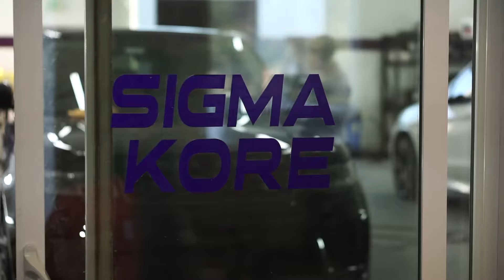Range Rover & Tesla Model 3 Detailing | Sigma KORE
SIGMA KORE is Colorado's #1 Paint Correction & Paint Protection Facility.

With technicians specialized in removing imperfections from your vehicle and literally taking your vehicle's paint to the next level.

Choose from our line of ceramic coatings and paint protection film.  Better yet, get both...

Drive with PASSION
Drive with CONFIDENCE.